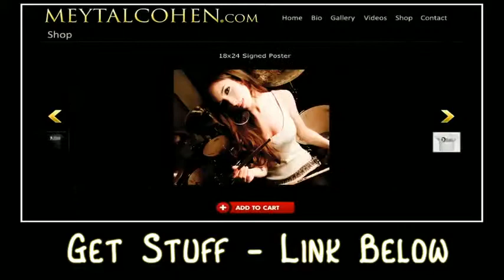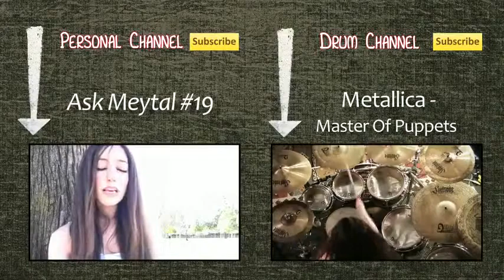สุดยอด